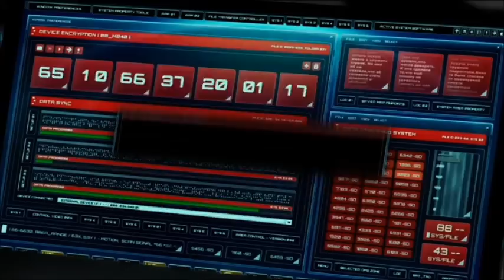Nikita 3x15: Division saved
GRIEF: My family lost someone very dear and so I've been away from the internet. I apologize to the fans who review your favorite scenes on my channel.